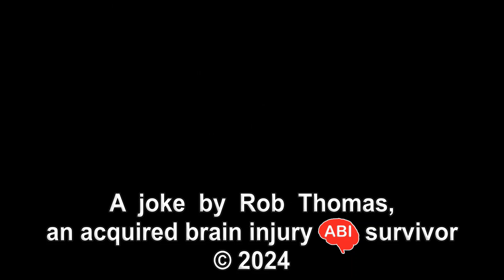Sunday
Starlink, perhaps?